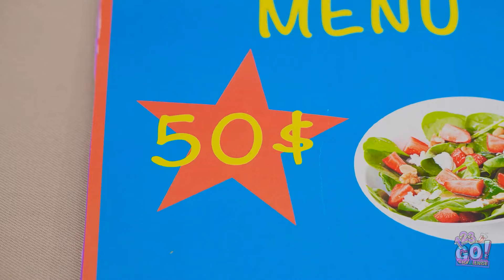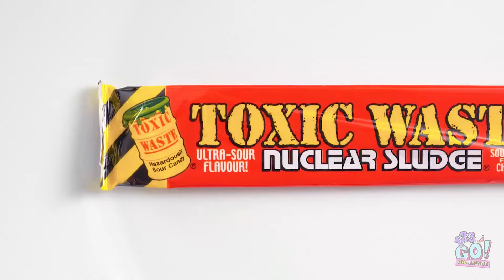BIG VS MEDIUM VS SMALL PLATE CHALLENGE || Eating 1000 Layers Of Food by 123 GO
Get ready for a mouth-watering adventure with the BIG VS MEDIUM VS SMALL PLATE CHALLENGE! Watch as our contestants take on the ultimate food challenge, eating 1000 layers of delicious treats on different-sized plates. Will the big plate conquer the layers faster, or will the small plate surprise us with a clever twist? Join 123 GO! for an epic showdown filled with laughter, crazy food hacks, and unexpected moments. Don't miss out on the fun and excitement in this food-filled extravaganza! 🍔🍕🎉